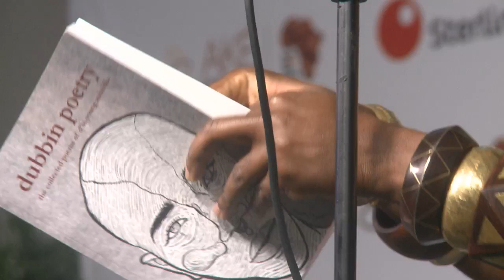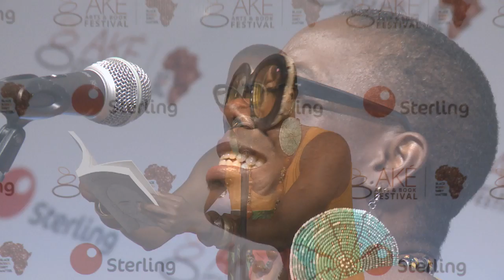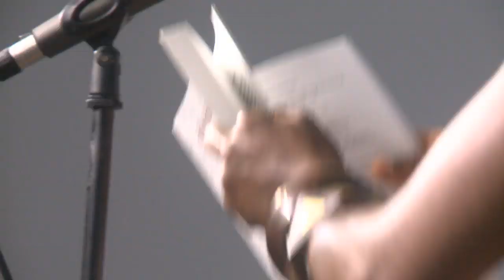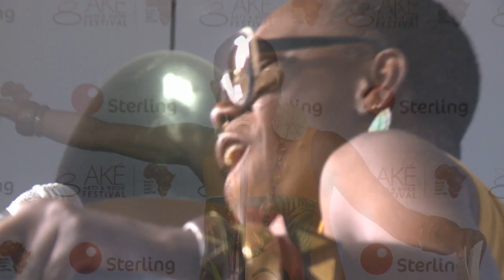The Poetry event 2